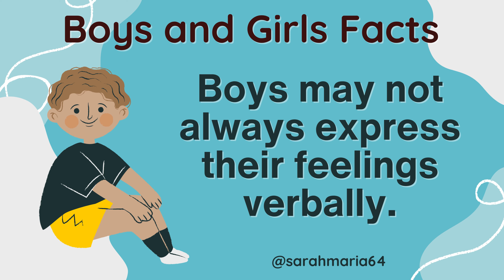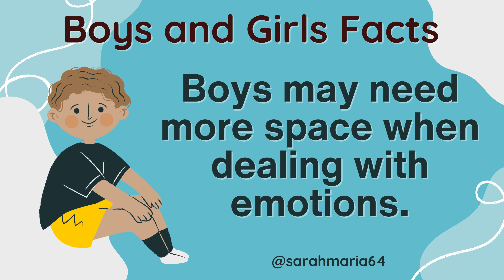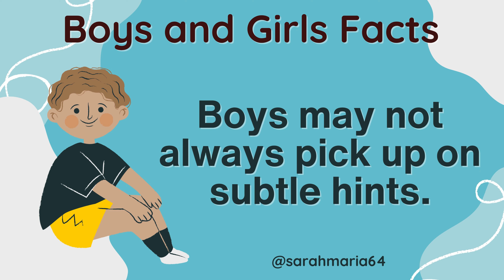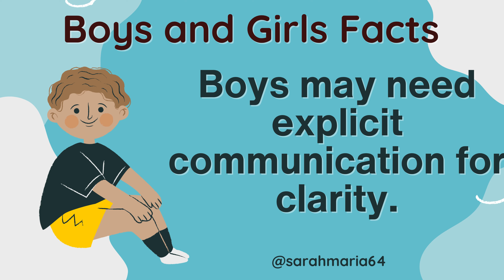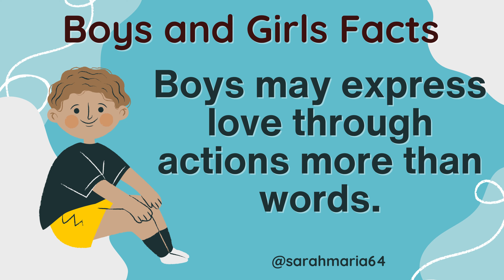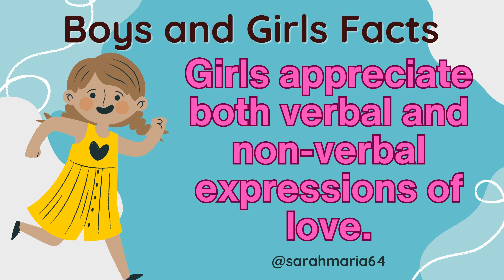Understanding the Dynamics Boys vs. Girls - Unveiling 50 Intriguing Facts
Dive into the fascinating world of gender dynamics with our exploration of 50 intriguing facts about boys and girls. From communication styles to expressions of affection, discover the unique characteristics that shape relationships. Whether you're curious about playful banter or emotional nuances, this video offers insights into the behaviors of both boys and girls. Join us on this insightful journey to better understand the intricacies of male-female dynamics!